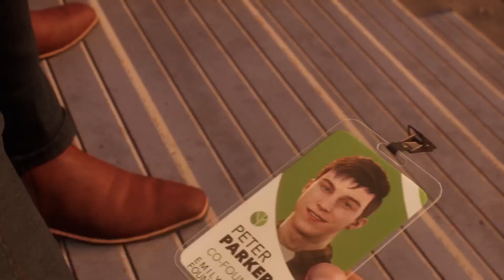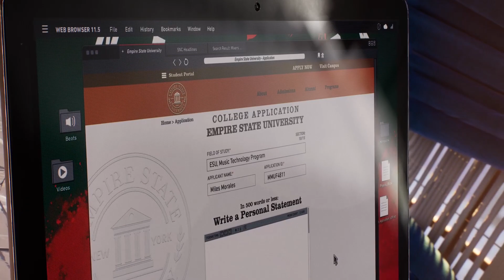Marvel's Spider-Man 2 Walkthrough PS5 Capitulo 3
Capitulo 3 del videojuego marvel´s spiderman 2 para ps5. Si eres un fan de Spider-Man quédate y te lo pasaras genial viéndolo.